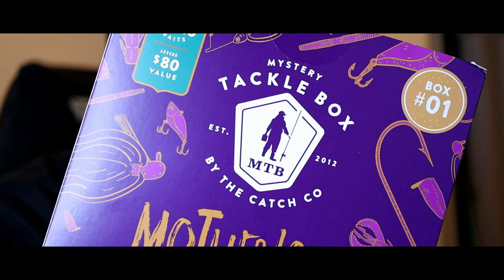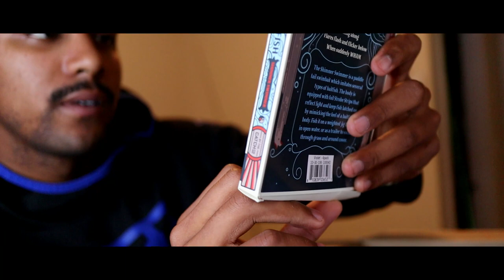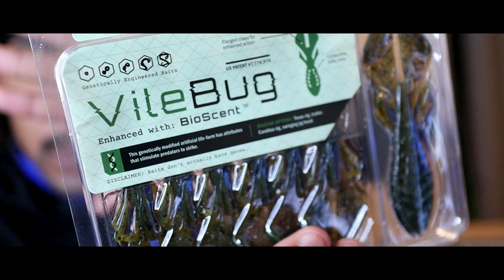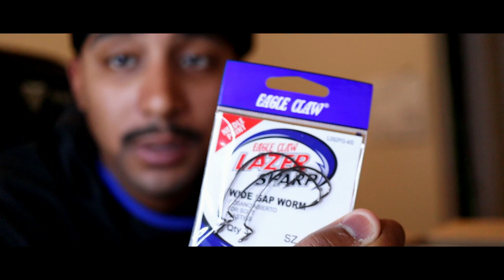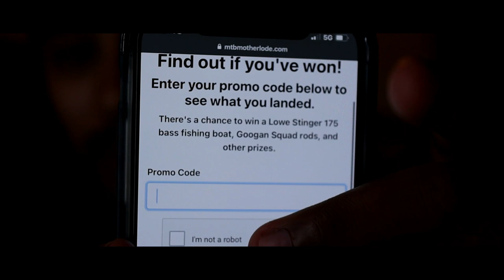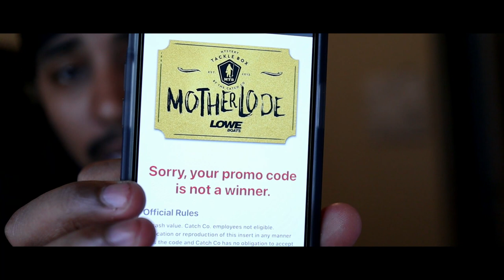MYSTERY TACKLEBOX MOTHERLOAD UNBOXING (CHANCE TO WIN A BOAT WATCH TILL END)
FIRST TIME SEEING THIS IN THE STORE HAD TO GRAB ONE AND SEE WHAT WAS INSIDE IN THIS VIDEO WE JUST TALK THROUGH ALL THE BAITS IN THE BOX